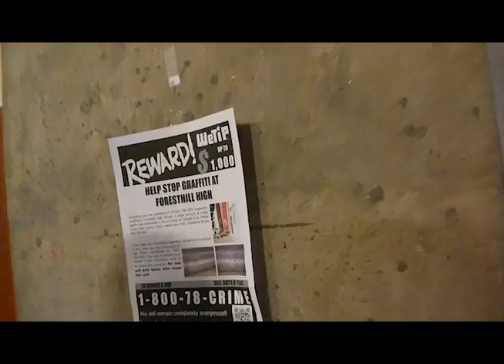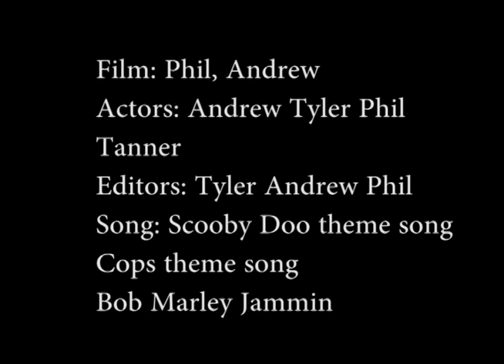School Cops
school project